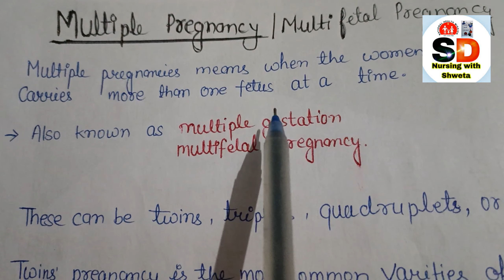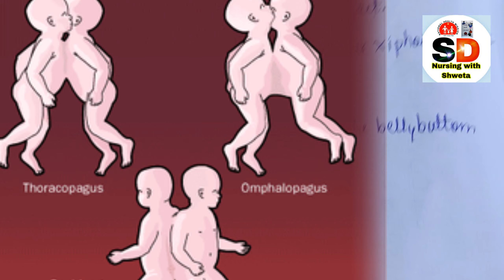multiple pregnancy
A pregnancy with more than one fetus is called a multiple pregnancy.

If more than one egg is released during the menstrual cycle and each egg is fertilized by a sperm, more than one embryo may implant and grow in the uterus. This type of pregnancy results in fraternal twins (or more). When a single fertilized egg splits, it results in multiple identical embryos. This type of pregnancy results in identical twins (or more). Fraternal twins are more common than identical twins.

Women who are pregnant with multiples may have more severe morning sickness or breast tenderness than women who are pregnant with a single fetus. They also may gain weight more quickly. Most multiple pregnancies are discovered during an ultrasound exam.

Most women who are pregnant with multiples need to gain more weight than women who are pregnant with one fetus. An extra 300 calories a day is needed for each fetus. For example, if you are pregnant with twins, you need an extra 600 calories a day. For triplets and more, talk with your obstetrician–gynecologist (ob-gyn) about the right amount of weight gain for your pregnancy.

shwetadubey

 PREPARATION FOR
AIIMS NURSING OFFICER EXAM,
$PGI, PGI NURSING OFFICER,
# NHM, NHM CHO, COMMUNITY HEALTH OFFICER,
DSSSB NURSING OFFICER, NURSING EXAM, NURSING MCQS, NURSING OFFICER EXAM QUESTIONS AND ANSWERS, AIIMS NORCET, NORCET EXAM PREPARATION, NCL NURSING OFFICER EXAM,
WCL NURSING OFFICER EXAM,
TMC NURSING OFFICER EXAM,
ESIC EXAM, ESIC